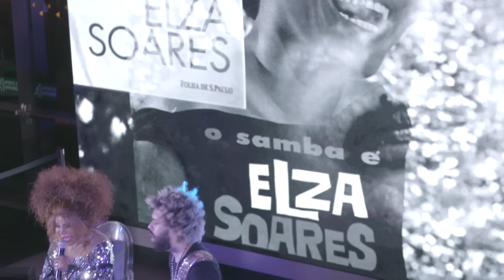Mulher do Fim do Mundo - Elza Soares - A Voz e a Máquina (YouTube Black Brazil)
Mulher do Fim do Mundo
(Alice Coutinho / Romulo Froes)

Meu choro não é nada além de carnaval
É lágrima de samba na ponta dos pés
A multidão avança como vendaval
Me joga na avenida que não sei qualé

Pirata e super homem cantam o calor
Um peixe amarelo beija minha mão
As asas de um anjo soltas pelo chão
Na chuva de confetes deixo a minha dor

Na avenida, deixei lá
A pele preta e a minha voz
A minha fala, minha opinião

A minha casa, minha solidão
Joguei do alto do terceiro andar
Quebrei a cara e me livrei do resto dessa vida
Na avenida, dura até o fim

Eu sou e vou até o fim cantar

Eu sou, eu vou até o fim cantar
Eu sou, eu vou até o fim cantar, cantar

Eu quero cantar até o fim
Me deixem cantar até o fim
Até o fim, eu vou cantar
Eu vou cantar até o fim

Eu sou mulher do fim do mundo
Eu vou, eu vou, eu vou cantar

Até o fim eu vou cantar, eu quero cantar
Eu quero é cantar, eu vou cantar até o fim, la la la lara la lara laia
Eu vou cantar, eu vou cantar

ELZA SOARES
A Voz e a Máquina
LIVE @ YouTube Black Brazil

Concepção e direção artística: Juliano Almeida e Pedro Loureiro
Direção geral: Juliano Almeida e Pedro Loureiro
Arranjos e produção musical: Bruno Queiróz, Cesar Barbosa e Ricardo Muralha
Guitarra: Caesar Barbosa
Maquina 1: Ricardo Muralha
Maquina 2: Bruno Queiróz
Direção técnica: Byra Dornelles
Vídeo Cenário: Montano
Beauty artist: Wesley Pachu
Figurino Elza Soares: Guerreiro e Cavaleiro
Figurino banda: Monica Pereira
Produção Executiva: Byra Dornelles
Gestão Administrativa: Veronica Pinheiro
Gestão, Marketing e Planejamento: Pedro Loureiro
Social Mídia: Wes Mariano
Produção: Companhia ANIMART Produções